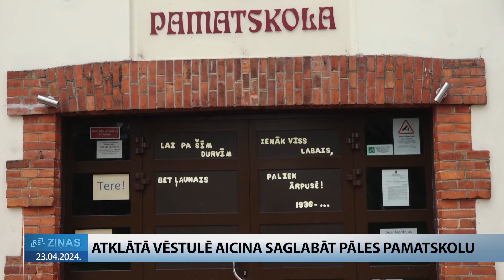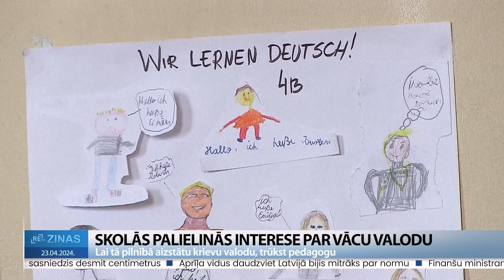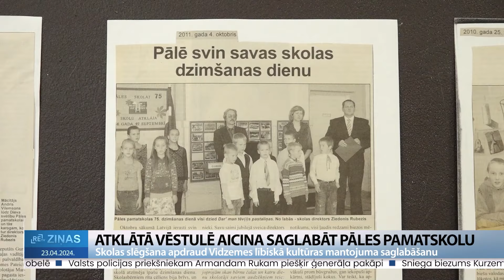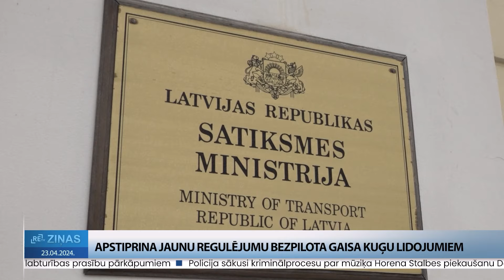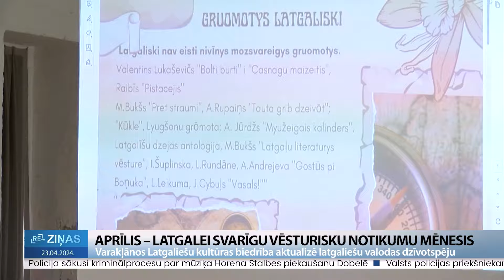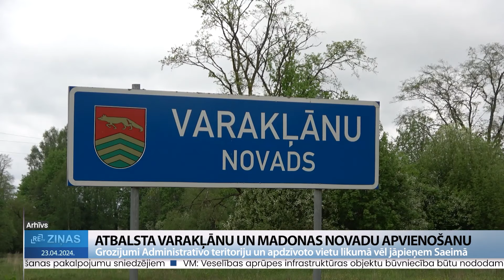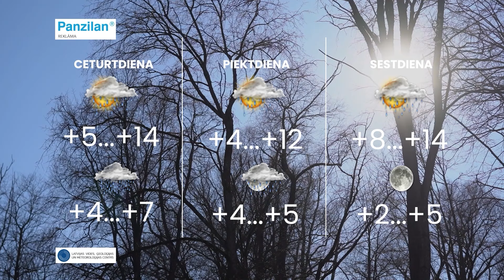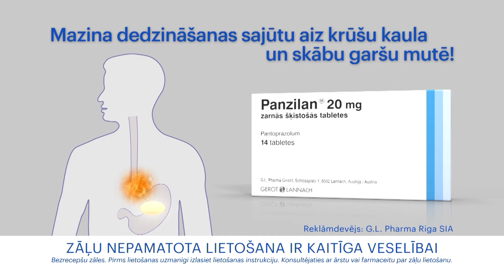ReTV Ziņas 21.00 (23.04.2024.)